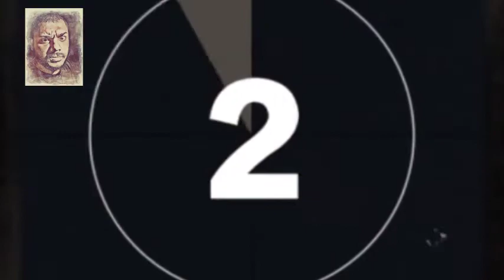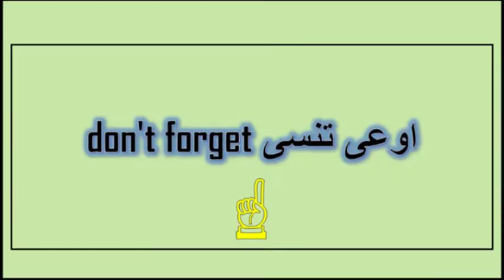مهارات رائعه Super amazing skills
النادي الاهلي
مهارات
كره القدم
سرعات
اهداف
ماتشات
ملخص مباريات
نجوم كره القدم
نجوم العالم
نجوم اوروبا
نجوم الدوري الانجليزي
نجوم الدوري الاسباني
نجوم الدوريات العالميه
نجوم دوري ابطال اوروبا
نجوم كاس العالم
اهداف و مباريات
تصديات
حراس مرمى
مهارات لاعبين
اهداف لاعبين
جنون كره القدم
نجوم عالميين
نجوم العالم
ابو تريكه
محمد ابو تريكه
محمد صلاح
ميسي
كريستيانو رونالدم
رونالدو
مالديني
رونالدينهو
نيمار
دي بروين
الاهلي
منتخب مصر
لويس فيجو
مبابي
دي ماريا